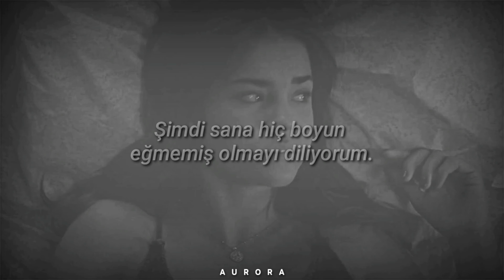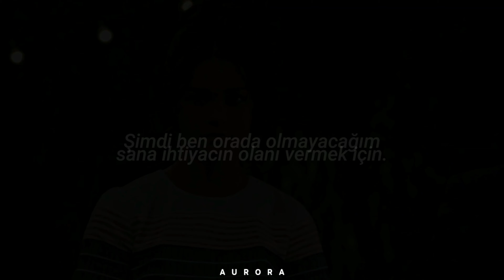Blackbear - 4U ( Türkçe Çeviri ) - Acoustic / Brandon & Callie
You thought I wouldn't come around to you, 'round to you
You know I was down for you, down for you
Now I'm wishin' that I never bowed to you, bowed to you

I'm in this shit I can't get out of, I'm not proud of
Hate the sound of all these songs 'bout you, songs 'bout you
You know I was wrong 'bout you, wrong 'bout you
Let you hold on to this cash, let you hold on to

I'm in this shit I can't get out of, I ain't proud of

I'm runnin' outta time to hold you close
Runnin' outta time to be your man
I'm just lost in the moment yeah
I'm just zonin'
I'm runnin' outta time to hold you down
I'm just lost in this moment yeah
I've been zonin'

You know that I could get you more, a lil' more
Whatever you need, what you need
I could get you more, a lil' more

I've just zonin'
I've been zonin'